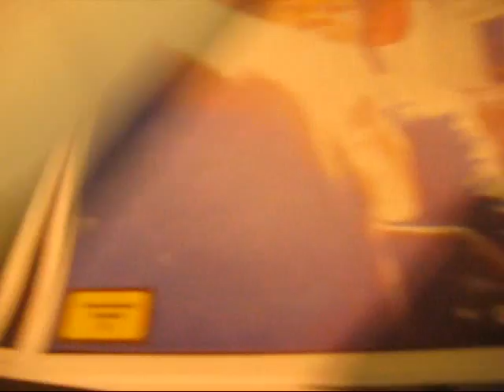State Senator Diane Wilkerson Arrested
U.S. Attorney for Massachusetts, Michael Sullivan, announces charges against State Senator Diane Wilkerson.